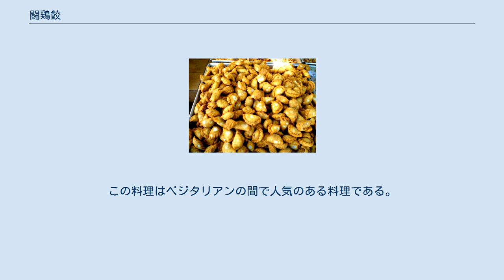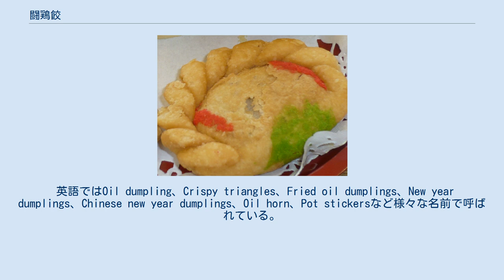闘鶏餃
闘鶏餃（たうちぃちょう）は琉球王朝時代より沖縄県で作られている揚げ菓子である。
本来の読みは「とうちいちょう」だが、方言による訛りと旧仮名遣いの誤読や誤記により、今日では「たうちいちょう」「たうちいちゃう」「たわちいちょう」などと表記・発音されることが多い。
 闘鶏餃は胡麻餡と桔餅を、小麦粉にラードを練り込んだパイ生地で半円形に包み、周縁部に餃子のような襞をつけて揚げた菓子である。
揚げた後の襞が鶏の鶏冠のように見えることから名付けられた。
 中国の油角 中国の広東省に油角もしくは角仔（ラテン文字：Jau gok、Yau gok）と呼ばれる見た目のよく似た料理があり、闘鶏餃のルーツであると考えられている。
ただし油角の生地はもち米を使用して作るもので、現在の沖縄で作られているパイ生地で包む闘鶏餃とは味や食感が大きく異る。
油角は香港を含む広東語話者が多く居住する地域では一般的な軽食であり、旧正月の料理として多く供される。
 油角には肉などを詰めた「鹹角仔」（簡体字: 咸角仔; 繁体字: 鹹角仔; 拼音: xián jiǎo zǐ; 粤拼: haam4 gok3 zai2）と甘味のある「甜角仔」（中国語: 甜角仔; 拼音: tián jiǎo zǐ; 粤拼: tim4 gok3 zai2）の二種類がある。
鹹角仔に詰める材料は地域により大きく異なるが、一般的に豚肉、腸詰、椎茸などを用いることが多い。
材料に豚肉を使用しているため、鹹角仔は脂を多く含む料理である。
 一方、甜角仔では一般に乾燥させたココナッツパウダーと砂糖を使用することが多い。
揚げた後の料理はパリパリとした食感となる。
この料理はベジタリアンの間で人気のある料理である。
 英語ではOil dumpling、Crispy triangles、Fried oil dumplings、New year dumplings、Chinese new year dumplings、Oil horn、Pot stickersなど様々な名前で呼ばれている。